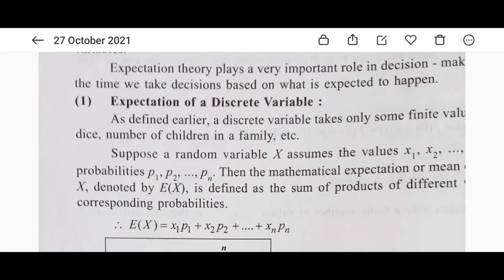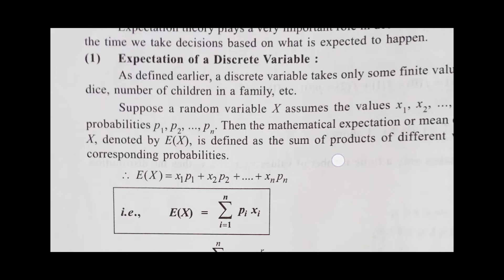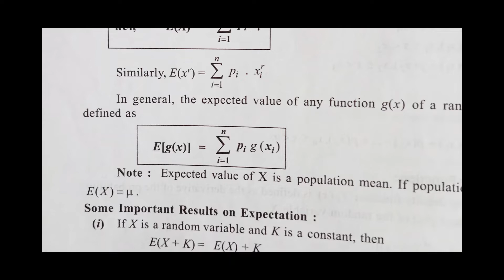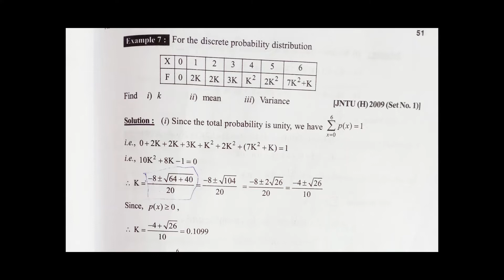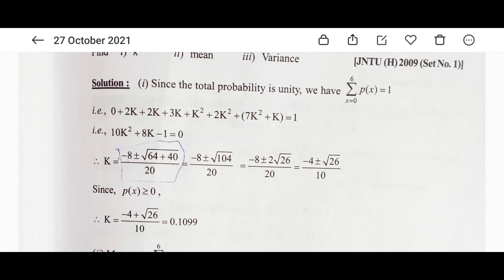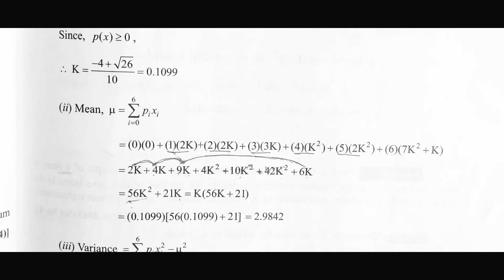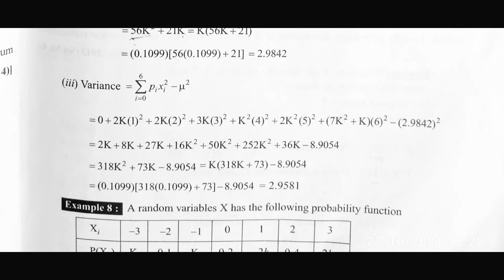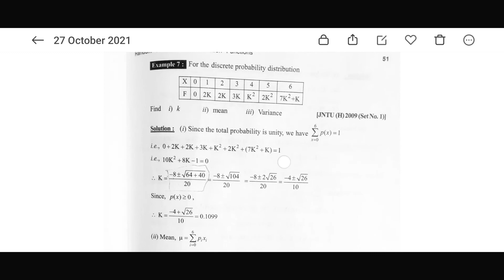lec 12 : probability continuation with problem of mean/expectation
In this VIDEO iam going to clear the mean problem of discrete random variables with frequency and random variables and tomorrow we are going to see the variance problems with explantion of theorm and etc..

in this video we completed the solving of finding the unknown value in the frequency that is probability
and completey regarding the expectation and mean these two are one on the same so that it is denoted by only one letter of caps and with the random variables of the event and etc..